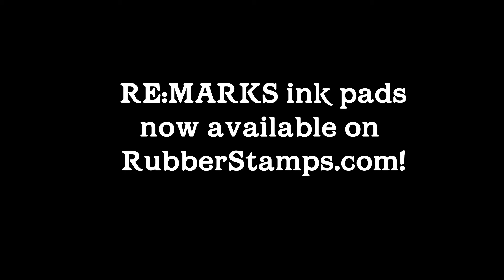RE:MARKS by ExcelMark Pigment Ink Pads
Re:Marks by ExcelMark pigment ink pads feature long-lasting, water-based pigment for vibrant, fade-resistant color. The ink’s slow-drying nature makes it ideal for embossing and heat setting. These premiere ink pads come in convenient 2” x 2” stackable cases for easy storage in small spaces. Their portable size and economical price make them a perfect choice for all your crafting and stamping projects. A raised felt pad allows this ink to be used with any sized rubber stamp. Choose from over 30 ink colors to find the perfect shade for your needs.